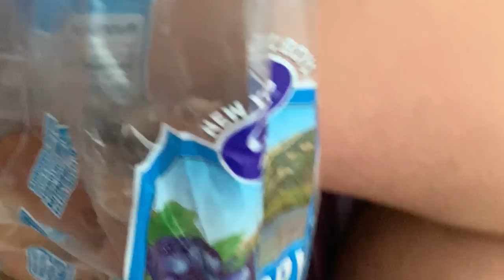PCT 2019 Day 96 From Ravensong Roost to Harts Pass and camping at windy pass.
Thank you Dayglow for the ride up to Harts Pass.   Got back up to the trail late, after the ride opportunity came...   Did about 5 miles

My Gear

Black Diamond Raven Ice Axe